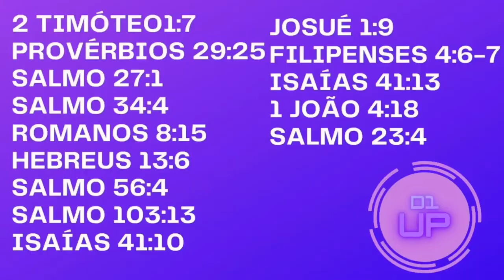ACABE COM O MEDO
Você tem medo de tudo? Do escuro, do passado, do futuro? Você tem medo de insetos ou do uqe o homem possa lhe fazer? Assista esse vídeo e veja o que a biblía ensina sobre como se livrar do medo de uma vez por todas.

Vem comigo!!!
Assiste aí!
D1UP!